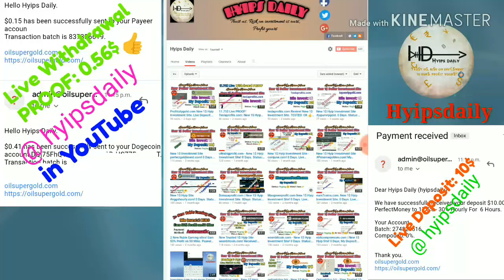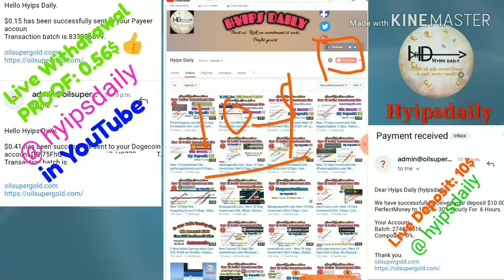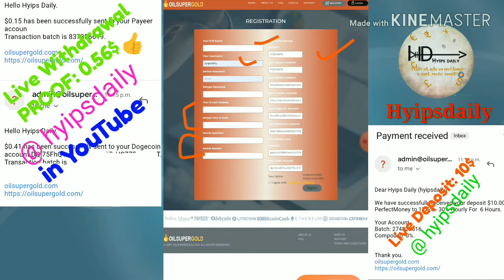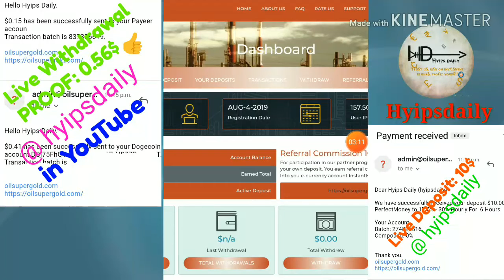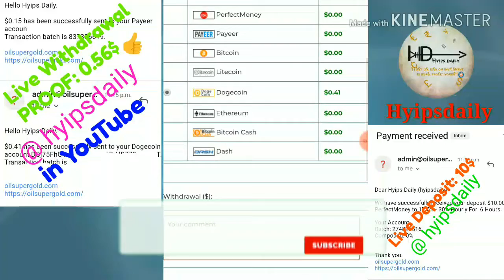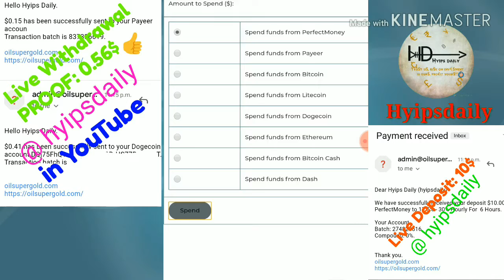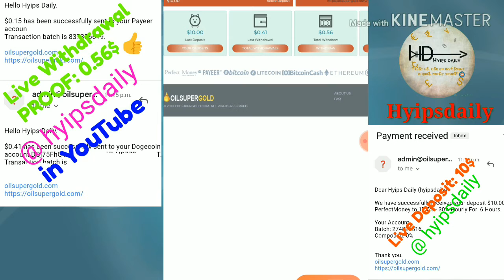New 1$ Hyip_Investment_Site oilsupergold.com! 0 Days. Live Deposit: 10$👍 Live PROOF - Hyips daily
Hyip Sites,
hyips daily,
hyip investment sites 2019,
hyip monitor,
 hyip review,
Hyip support,
hyip website
allhyip
online investment
hyip scam
investment opportunities
bitcoin investment
best investments
forex investing
top hyip monitors
investment funds
investing
top 10 hyip
btc hyip
gold investment
hyip investment plan
hyip companies
hyip strategy
investment that pays daily profit
hyip script
good hyip
hyip new
paying hyip
newhyip
best paying hyip programs online
hyipforum
legit hyip
hyip monitoring
legitimate hyip programs
hyips monitor
btc investment
hyip 2019
allhyipmonitors
trust hyip
hyip list
non hyip investment programs
hyip review